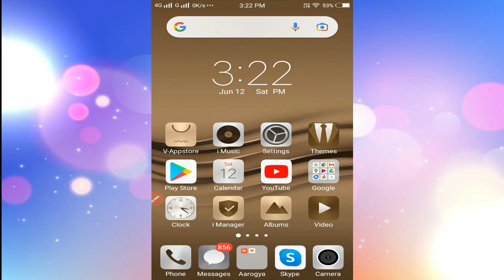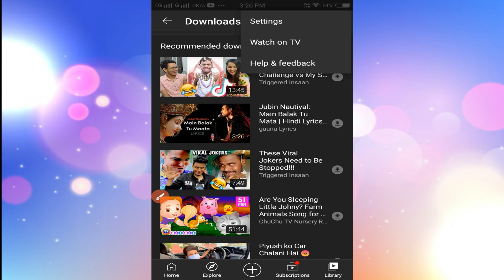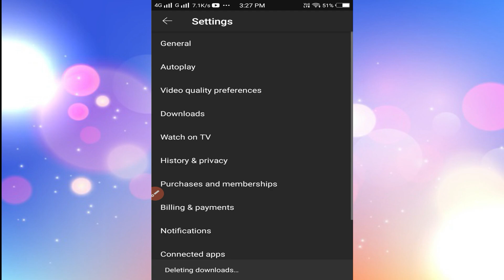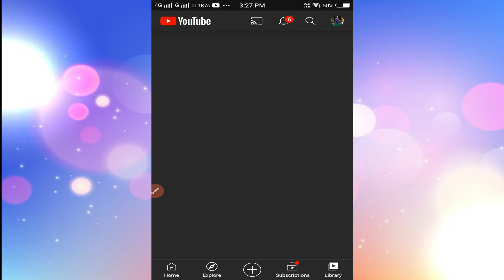How to Delete All Youtube Downloaded Offline Videos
hello friends,
aaj ke video me mein apko batauga youtube me offline downloaded video ko ek single click me delete kaise kare or jo videos apka offline dekhte ho youtube me unhe kese ataye youtube download me se.